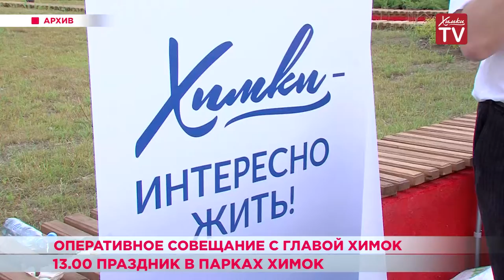Оперативное совещание с главой Химок. 11.06.19